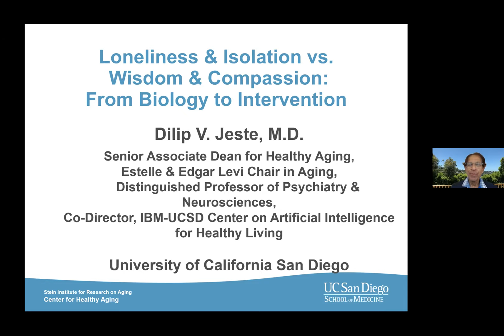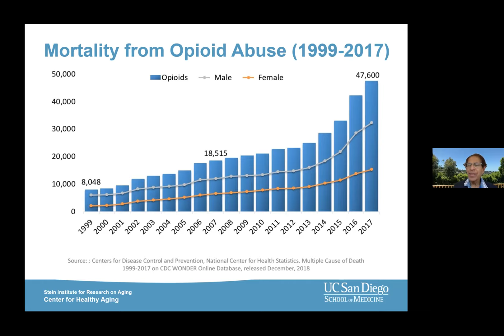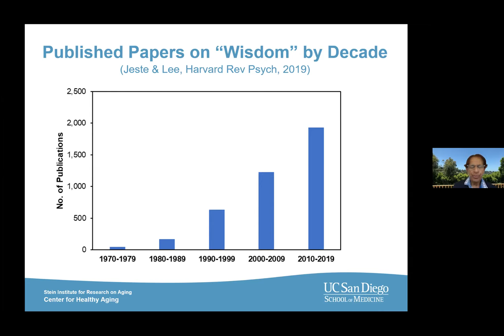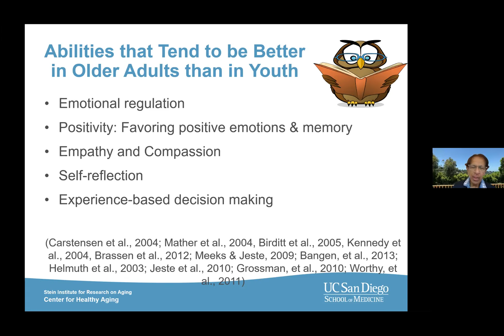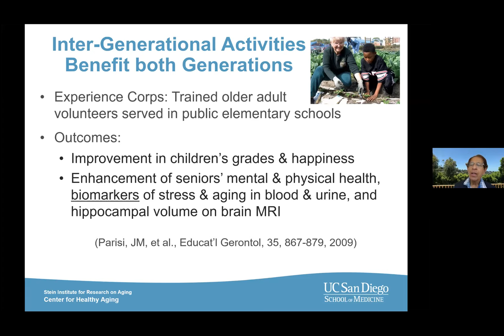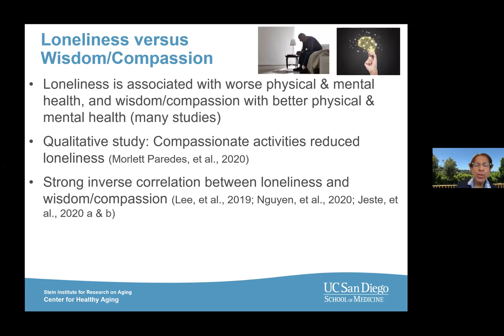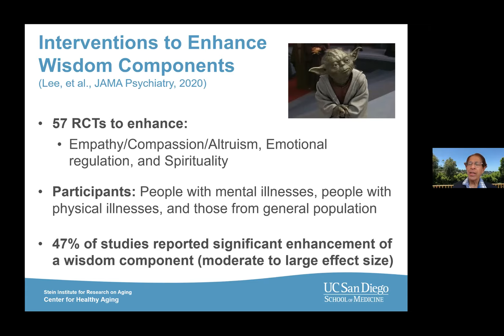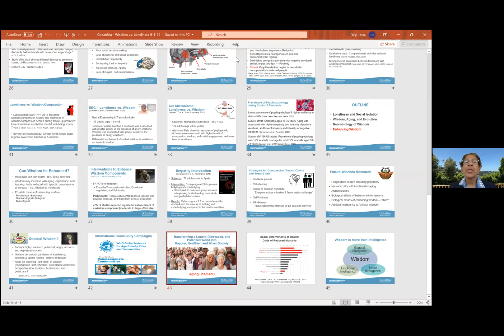Loneliness and Isolation vs. Wisdom and Compassion: From Biology to Intervention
SPEAKER:
Dilip V. Jeste, MD
Distinguished Professor of Psychiatry and Neurosciences

Columbia Psychiatry hosts grand rounds every Wednesday at 11:00 AM ET. For the schedule and link to join upcoming grand rounds,